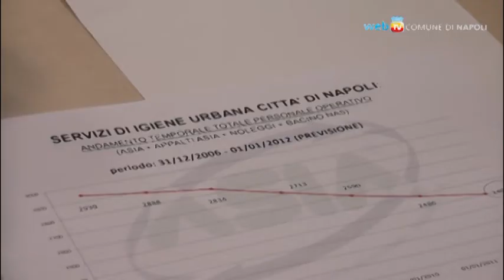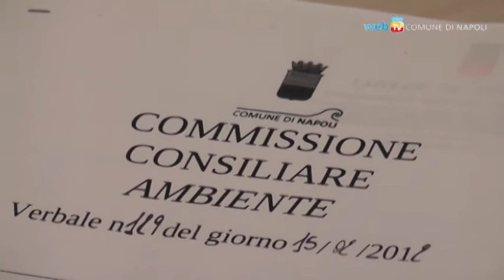L'audizione del Presidente di Asìa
Il Presidente dell'ASIA -Azienda servizi ed igiene ambientale della città di Napoli- Raffaele Del Giudice partecipa ad una seduta della Commissione Ambiente aperta ad associazioni e comitati, che hanno partecipato ponendo, così come la commissione stessa, domande di varia natura sullo stato dei servizi.